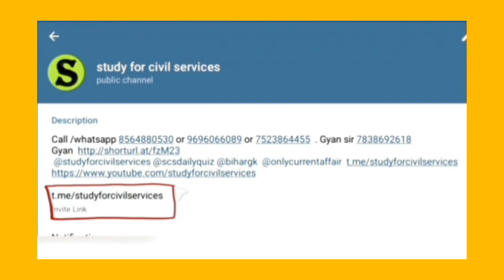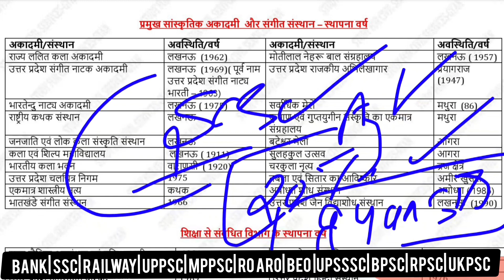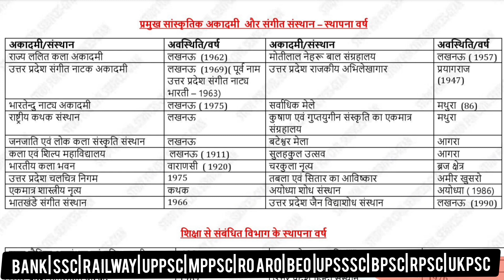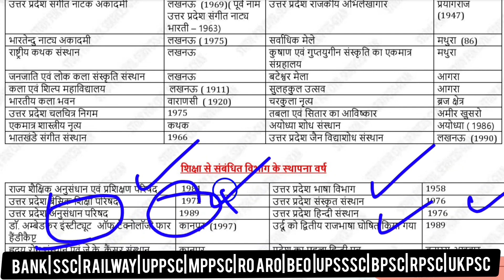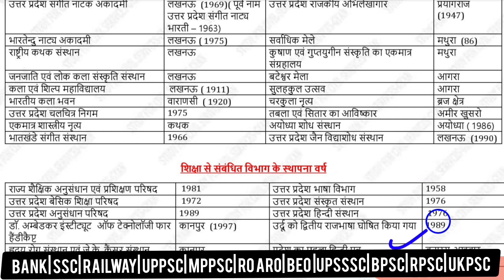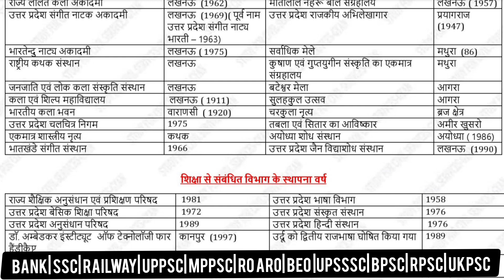Major Cultural Academy and Music Institute, education related department | by scs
Major Cultural Academy and Music Institute, education related department | Uppsc prelims 2024| Ro Aro Reexam | By Study For Civil Services